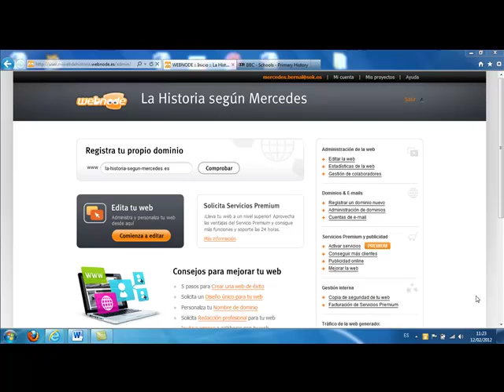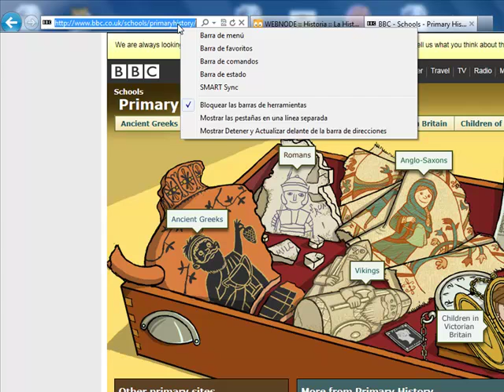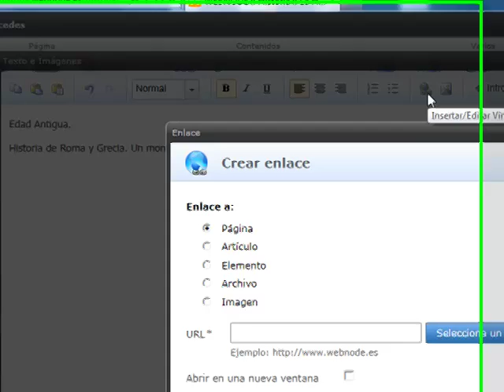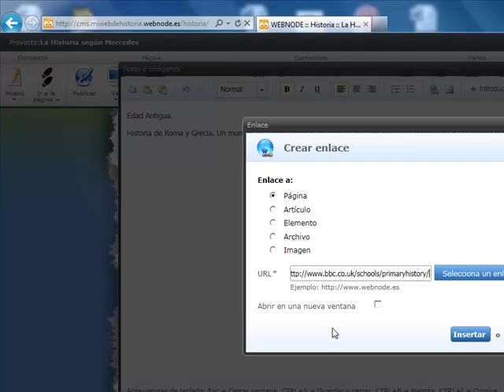Webnode5.mp4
Webnode - crear un enlace